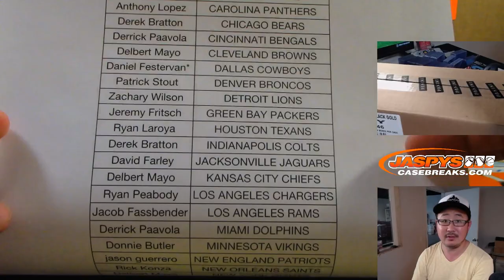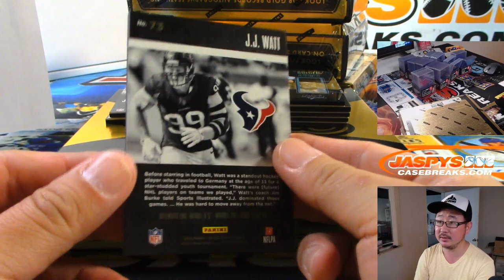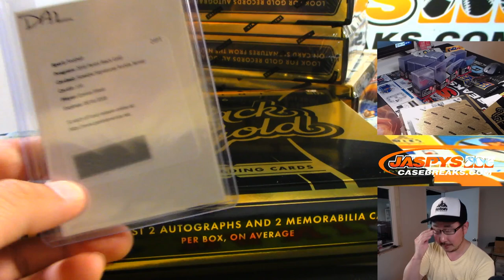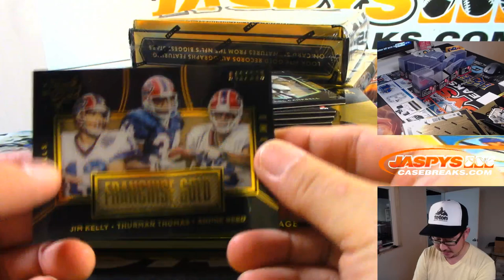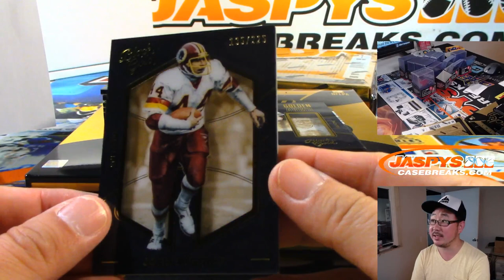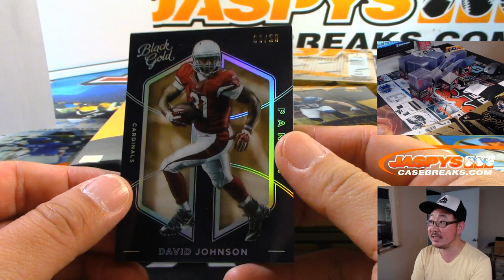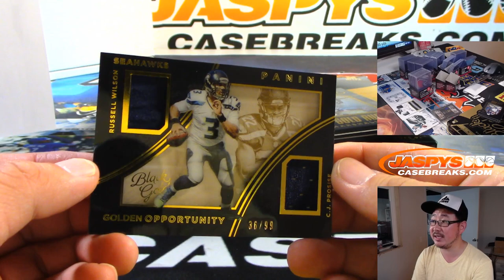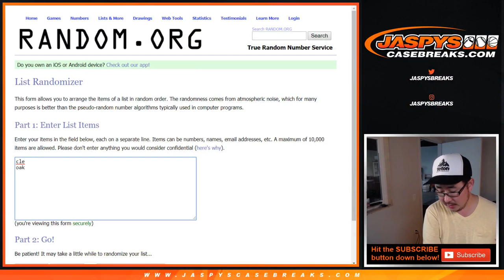Fr, 08/09/19 || 4Box (1/2) PYT #21 || 2016 Panini BLACK GOLD Football (NFL)